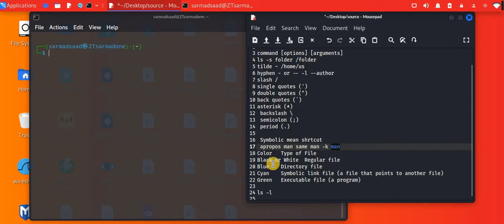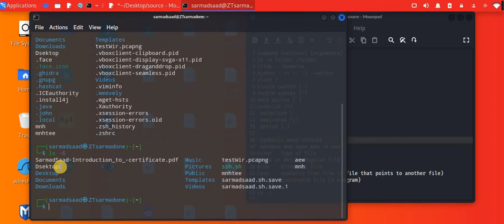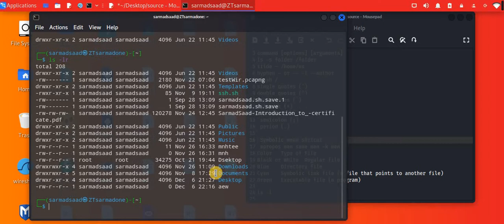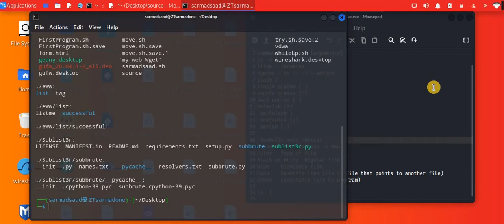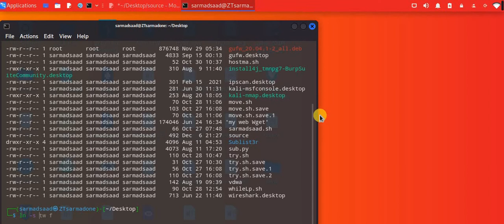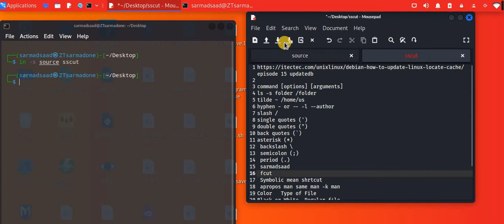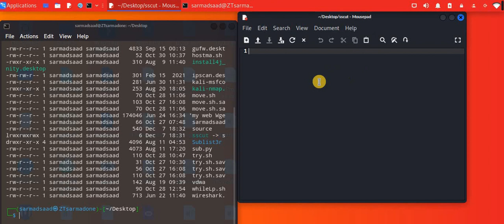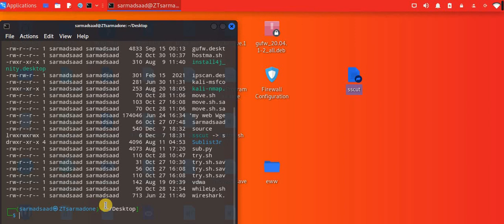سلسلة فديوهات| تعرف على نظام لينكس [Linux]| الحلقة 18